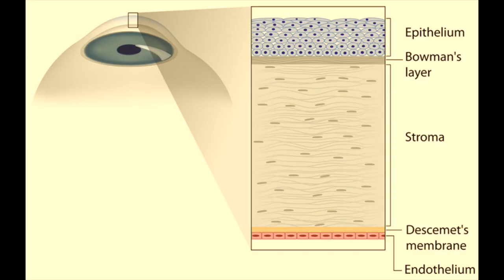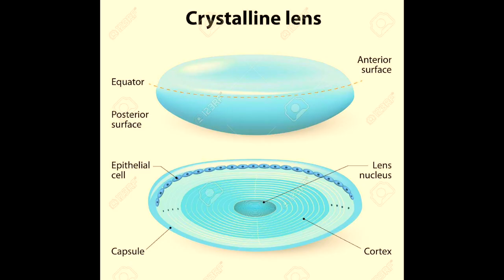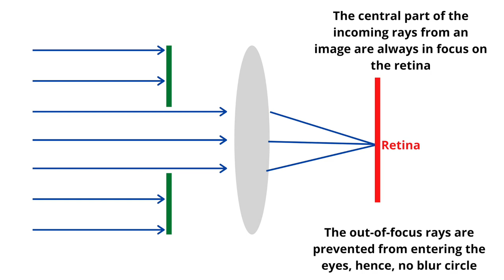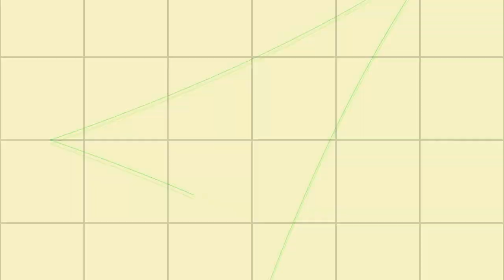Trial Case or Trial Box in HINDI | ट्रायल केस | हिंदी में | Optometry Instruments | Sina Motallebi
In this video we learn about the TrialCase or TrialBox in Hindi. An essential tool in every Vision Clinic.

I am an Optometrist and have completed my post-graduation in the field. My love for teaching encourages me to make videos and share my understanding. I hope the videos are an impulse for you to explore and investigate further. Please do write in the comments section if you want me to cover a specific topic.

ट्रायल केस | हिंदी में

You can also view my previous video’s

How can we see with the eyes of our mind? | The Power of Observation | Research Methodology

The Author does not provide any medical advice on the Site. Accessing, viewing, reading or otherwise using this content does NOT create a physician-patient relationship between you and it’s author. Providing personal or medical information to the Principal author does not create a physician-patient relationship between you and the Principal author or authors. Nothing contained in this video or it’s description is intended to establish a physician-patient relationship, to replace the services of a trained physician or health care professional, or otherwise to be a substitute for professional medical advice, diagnosis, or treatment. You should consult a licensed physician or appropriately-credentialed health care worker in your community in all matters relating to your health.